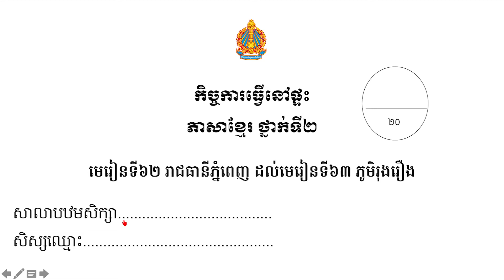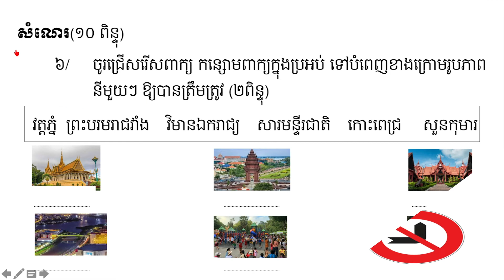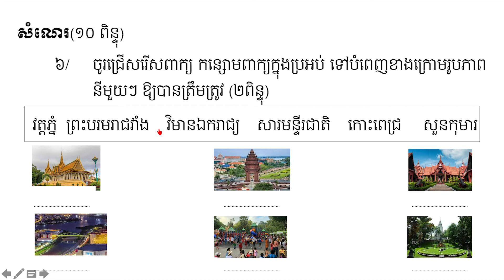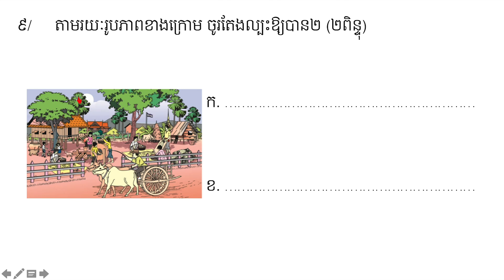កិច្ចការ ថ្នាក់ទី២ ភាសាខ្មែរ S2 17 មេរៀនទី៦២ រាជធានីភ្នំពេញ ដល់មេរៀនទី៦៣ ភូមិរុងរឿង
Khmer, Mathematics,
Teacher, and Student.